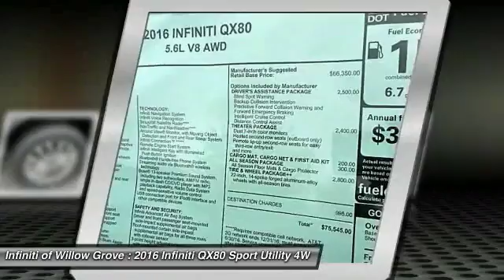2016 Infiniti QX80 Willow Grove PA X8G5088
2016 Infiniti QX80 Base

Pick up this Graphite Shadow 2016 Infiniti QX80, available today at Infiniti of Willow Grove. Featuring Automatic transmission, it has 10 miles. This could be the one you've been searching for.